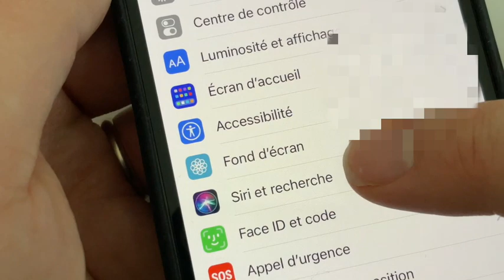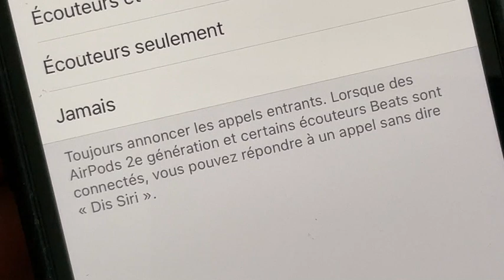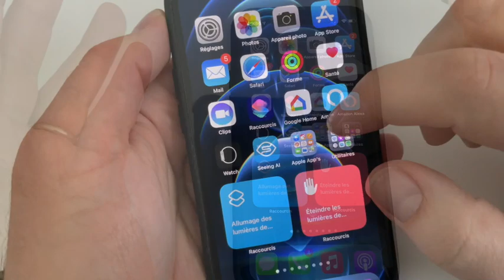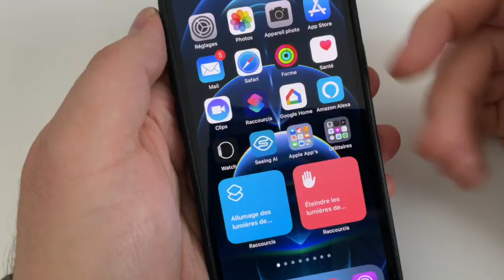iOS 14.5 RC : Comment fonctionne les annonces d'appels SIRI sur AirPods?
iOS 14.5 RC est disponible  avant la version finale. Une nouveauté fait son apparition avec cette version c'est les annonces d'appels SIRI.
Avec des AirPods 2 ou AirPods Pro vous pouvez savoir qui vous appelle et surtout décrocher et raccrocher sans dire " DIS SIRI"